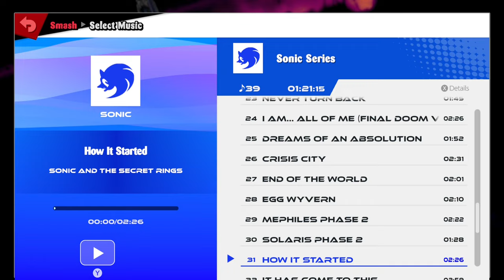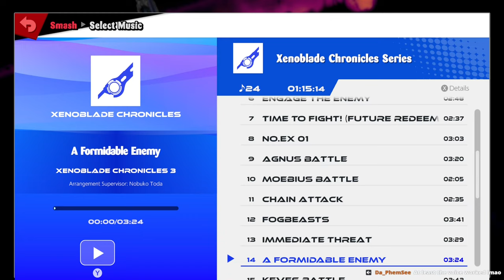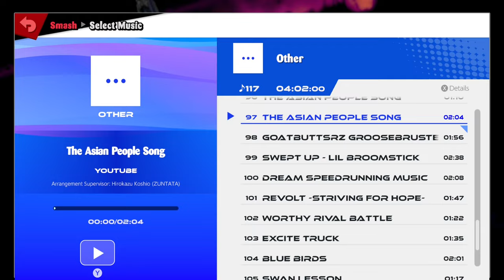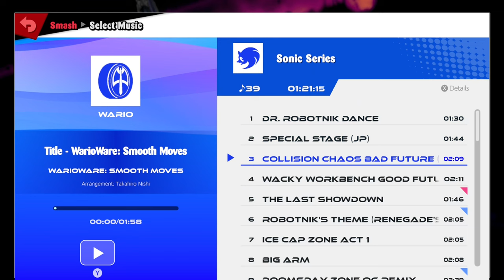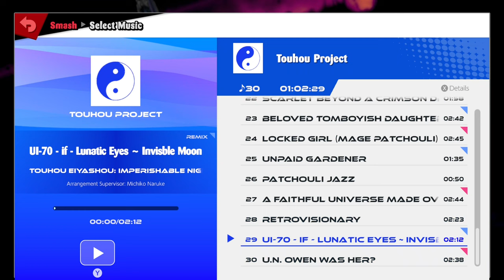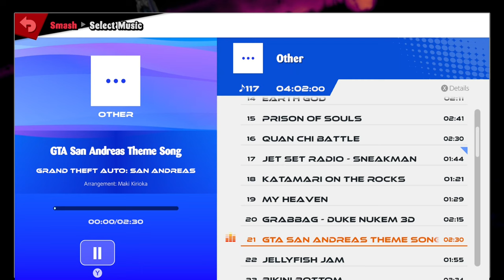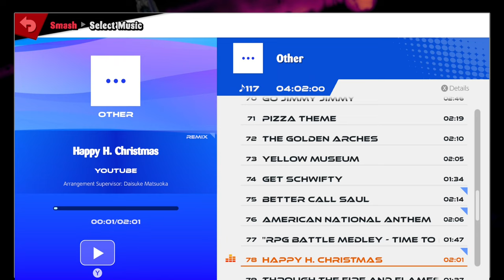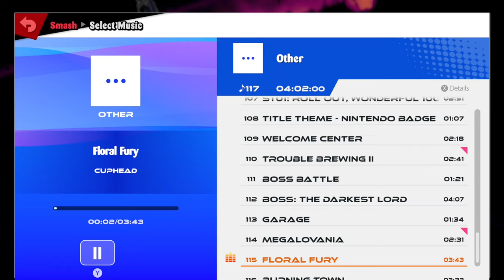Towards a Greater Future - TR4SH Rebuffed [31]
Back in Trash and it's in a somewhat happy state this time. Elijah requested we play it and I managed to get it working on the Switch Ten. Pretty good stuff.